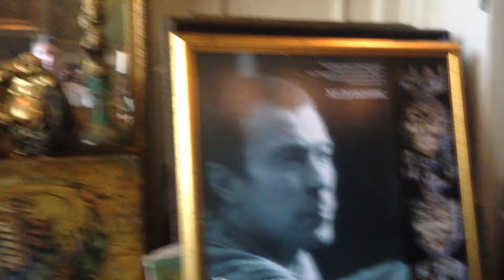2018 Суздаль Москва студия художника Валерия Миронова